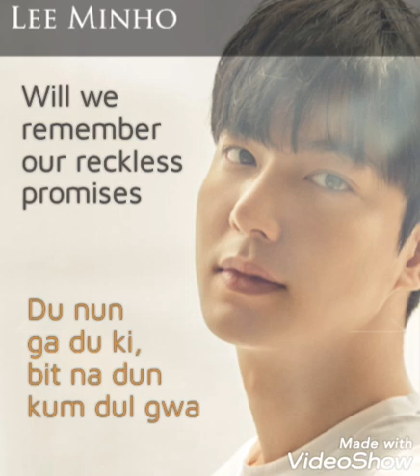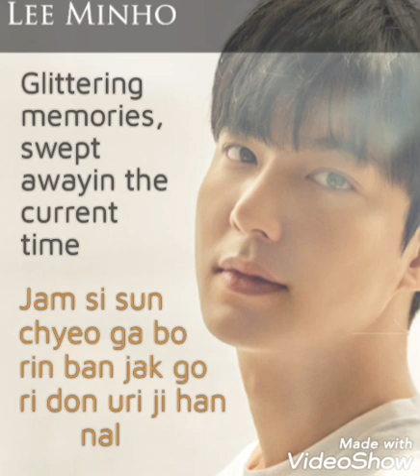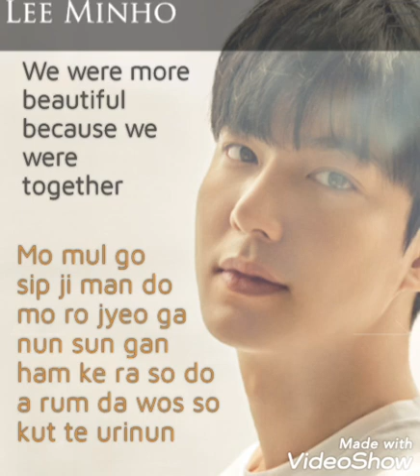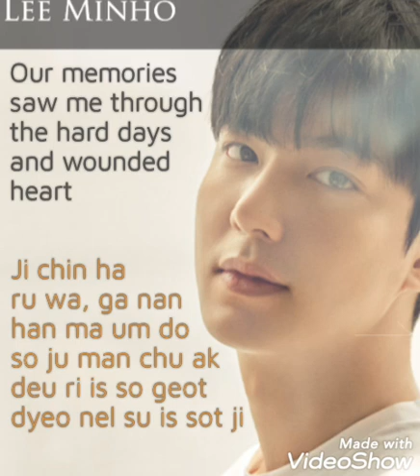The day by : Lee min ho, Easy lyrics with English subtittle